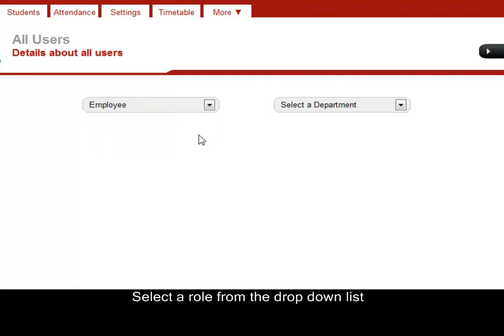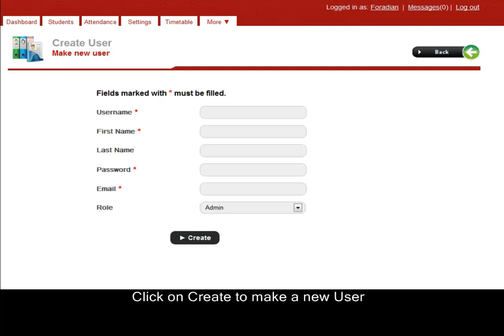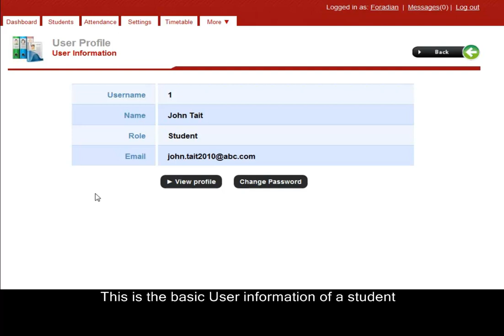Fedena User Management School Management Software.mp4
This video shows 'How to Manage Users' in detail